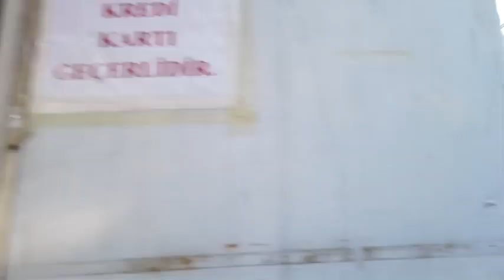Walking in ISTANBUL - Turkey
Istanbul is one of the world's greatest cities. Connecting Europe and Asia the city has an incredible history.

We start this Istanbul walk at the blue mosque in the Sulthanahmed district. We walk to and through the Grand Bazar which is a major tourist attraction.

Passing the Istanbul university campus with the Beyazit tower we walk uphill to the Suleymaniye Mosque for a view over the city. This Ottoman imperial mosque is located on the Third Hill of Istanbul and as the second largest mosque of the city. It's also worth to take a look inside, so we have a peek.

We walk some more streets outside the touristic center and back down to where it gets busy again in the market area. We end this walk at the spice market where many shops offer spices and more.